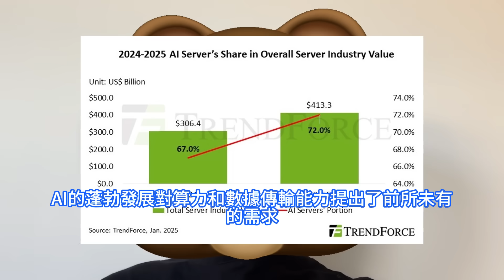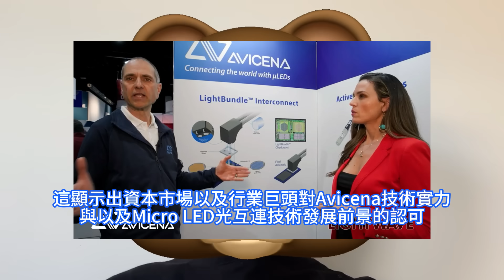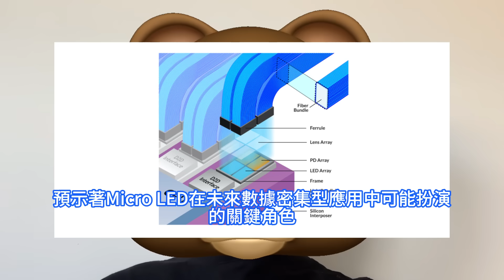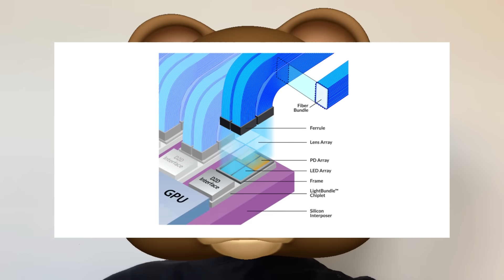恐怖至極！台積電光晶片突火爆提速，怒殺入GaN基Micro LED神技。與美國初創公司Avicena達成合作，開發超低能量光鏈路LightBundle。向非顯示應用延伸，光互連技術生態正形成。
Micro LED憑借其尺寸小、潛在的高調制速率以及與矽基CMOS工藝的良好集成性，可以被製造成高密度陣列用於並行光通訊，從而為此類短距離應用提供遠超銅線的頻寬密度和潛在的能效優勢。全球半導體製造龍頭台積電宣佈與美國初創公司Avicena達成合作，雙方將共同生產基於Micro LED的光互連產品，旨在通過先進的光通訊技術替代傳統的電連接方式，為日益增長的繪圖處理器GPU高通訊需求提供低成本、高能效的數據傳輸解決方案。現階段，Micro LED技術仍面臨成本較高和製造工藝複雜等挑戰，若僅依賴單一應用，可能難以在短期內形成足夠的市場規模來攤薄成本。